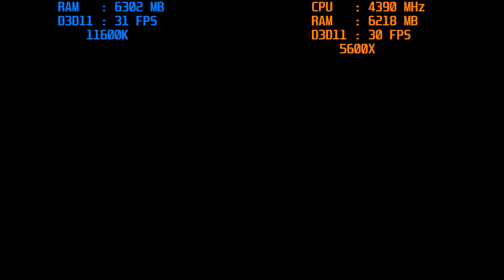INTEL i5-11600K VS AMD RYZEN 5 5600X Benchmarks Test in Games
We compared two 6-core desktop CPUs: the 3.9 GHz Intel Core i5 11600K against the 3.7 GHz AMD Ryzen 5 5600X. On this page, you'll find out which processor has better performance in benchmarks, games and other useful information.